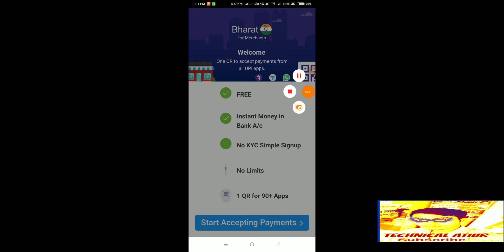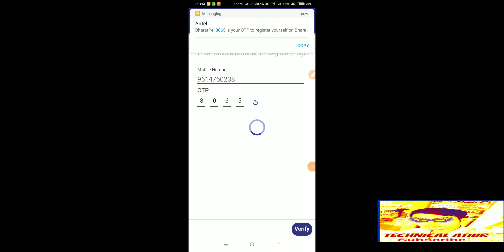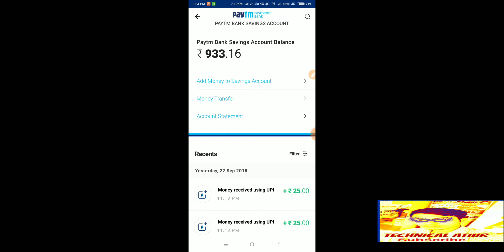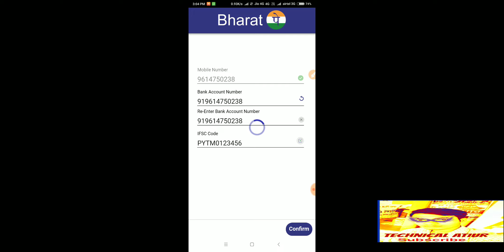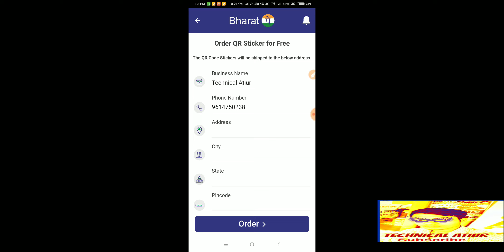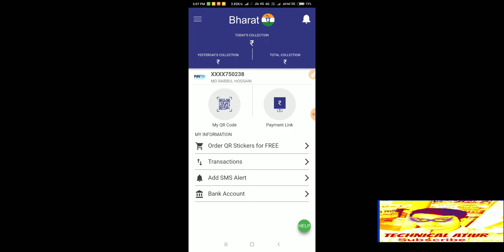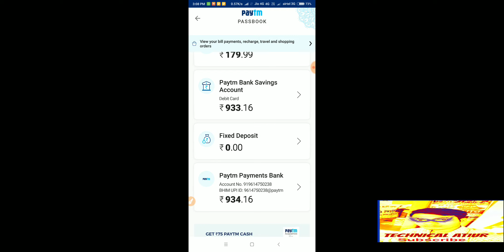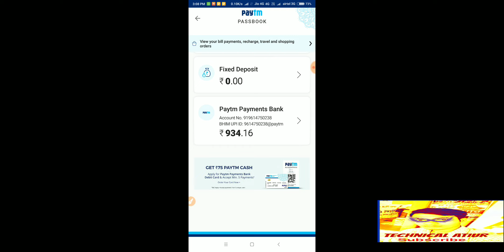Bharat pe For Merchant 50₹ Rupees Free Paytm Bank Cash All USAR